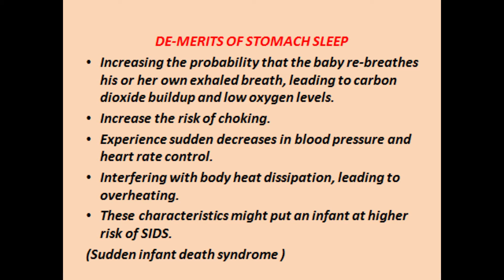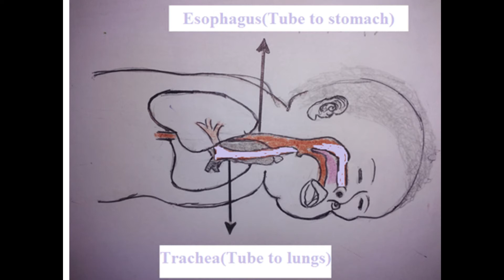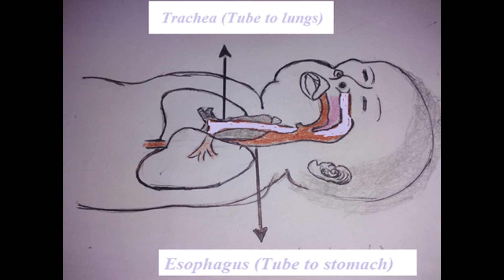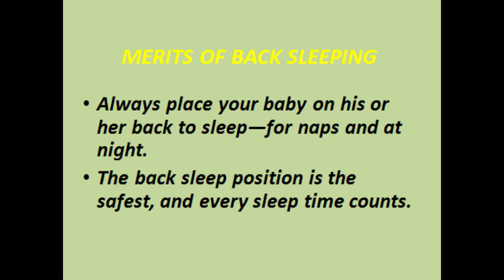Best sleeping position for babies in tamil?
In this video,I explained the best sleeping position for new born babies.Please do follow it.